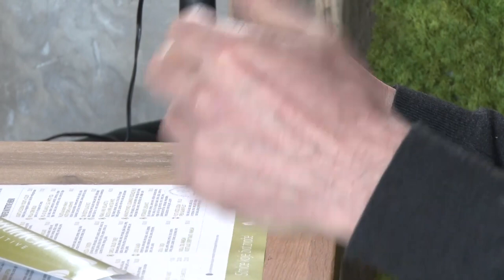P. PERUNIČIĆ: Iako smo braća, često smo se sukobljavali, A I ON JE IGRAO U ZVEZDI, A JA U PARTIZANU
SKICA ZA PORTRET